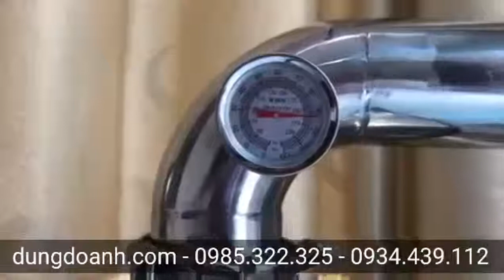nồi nấu rượu bằng điện 20kg, bảng báo giá nồi nấu rượu, tự chế nồi nấu rượu, bán nồi nấu rượu cũ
Nồi nấu rượu mini (khách quay). Dungdoanh.com - 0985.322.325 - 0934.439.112 Tốt mà rẻ là có thật bán nồi nấu rượu mini, tự chế nồi nấu rượu, giá máy nấu rượu mini đài loan, nồi nấu rượu bằn...